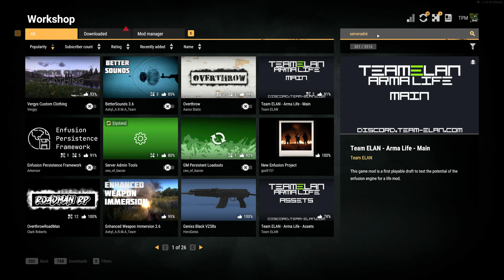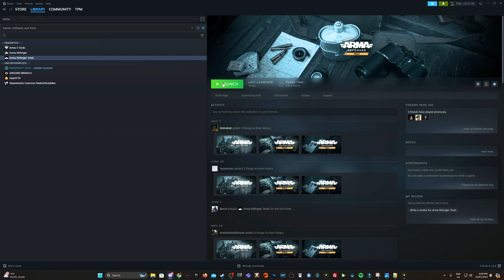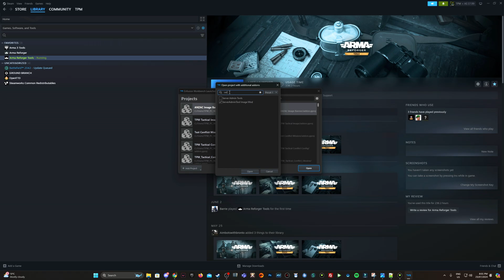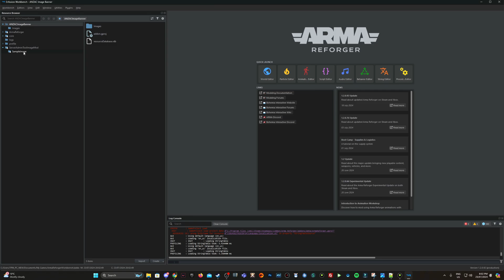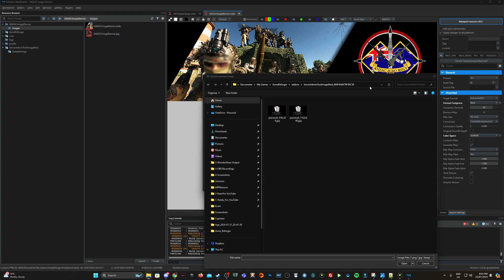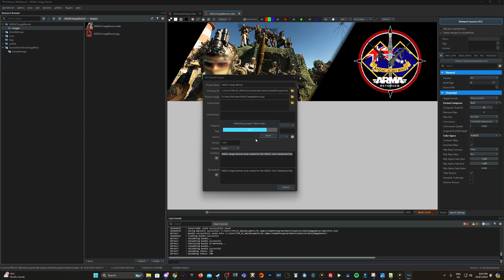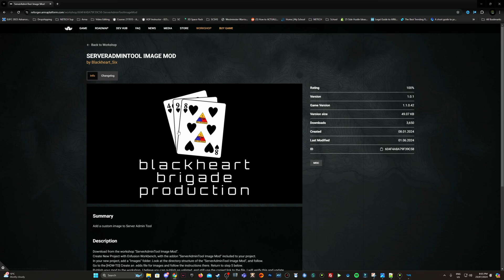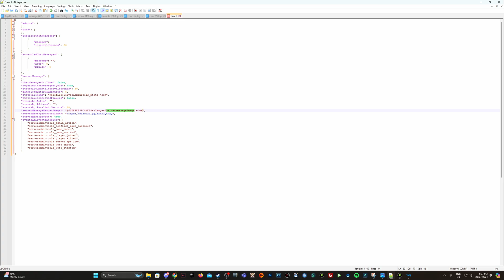Spruce Up Your Server - Server Image Banner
Quick video showing how to setup your server to display a server image banner using the Admin Tools and Admin Tools Server Image mods.

- Name: Lonely Night  [dark ambientmusic to escape to]